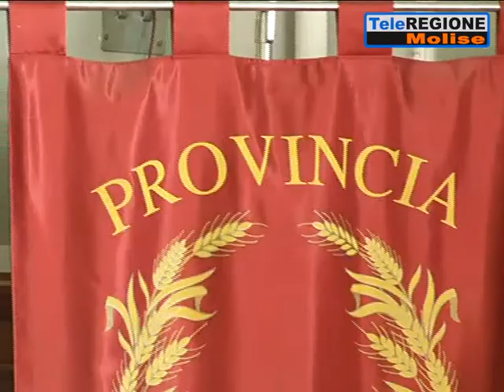Bandi europei e finanziamenti, c'è lo sportello Apeur - 16/09/2020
Servizi TG | Bandi europei e finanziamenti, c'è lo sportello Apeur | 16/9/2020